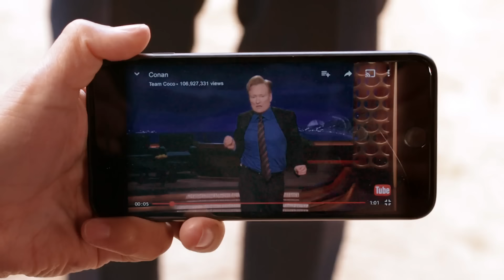"Conan Without Borders: Made In Mexico" Cold Open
Conan’s heading to Mexico to repair US-Mexico relations — if he can make it across the border. “Conan Without Borders: Made In Mexico” airs March 1st at 10/9c on TBS.

ABOUT CONAN WITHOUT BORDERS
Conan Without Borders is part comedy show, part travelogue, and part insanity. With trips to 13 countries and counting, Conan has brought his brand of comedy to every corner of the globe, from salsa dancing in Cuba to adopting an octopus in South Korea to attempting to buy Greenland for the US. Watch clips from Conan’s adventures in Germany, Mexico, Israel, Haiti, Italy, Japan, Australia and Ghana and follow along on his next trip with exclusive behind-the-scenes footage and live Q&As.